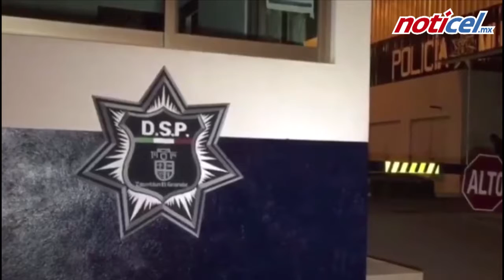Inseguridad, nadie responde